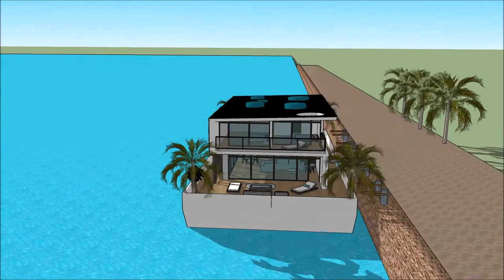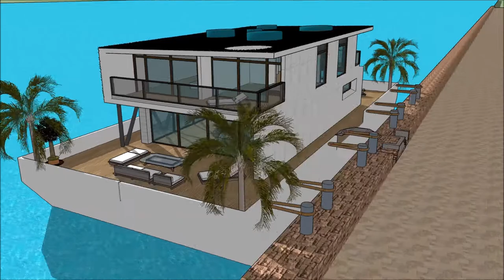mansoes de luxo na California Villa flutuante mansão de luxo Brasil Rio De Janeiro estilo Miami Nov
The floating house villa houseboatzania launching an innovative high-end luxury yacht floating house villa mansion home design potentially as a display of exhibition of the mansoes de luxo na California  Villa flutuante mansão de luxo Brasil Rio De Janeiro estilo Miami Nov.

The collection of the Floating house villa houseboatzania concept of  mansoes de luxo na California  Villa flutuante mansão de luxo Brasil Rio De Janeiro estilo Miami Nov consists of high luxury and architectural art pieces in minimalism combined with living on the waterfront of the harbour.

The floating house villa mansion yacht design has the basis to sustain living with high standards and contemporary structural design - mansoes de luxo na California  Villa flutuante mansão de luxo Brasil Rio De Janeiro estilo Miami Nov with numerous of prospects for excessive living and celebrating the desire of life worldwide: